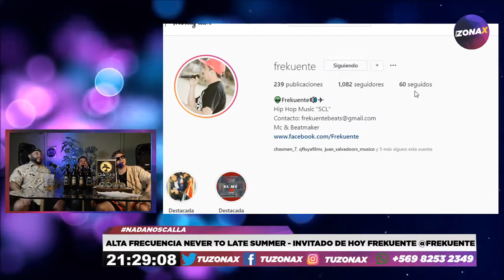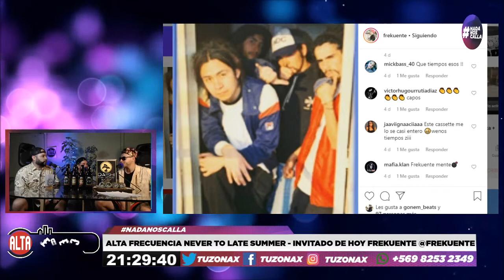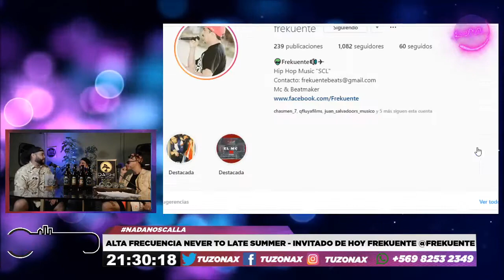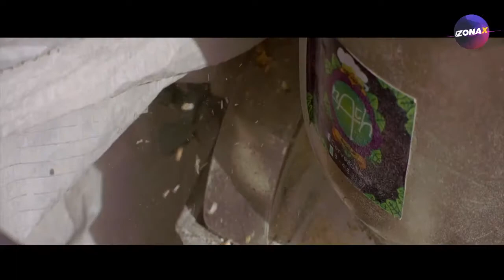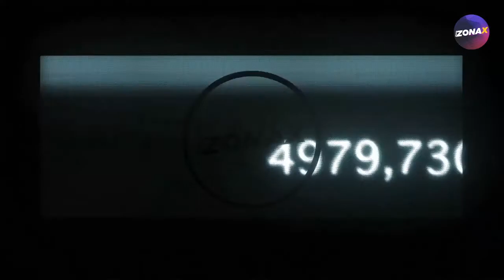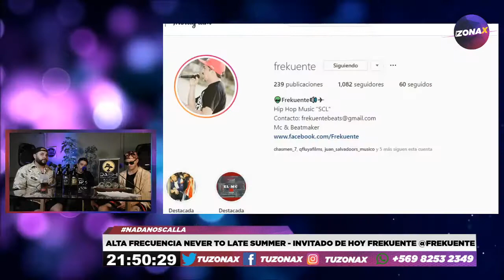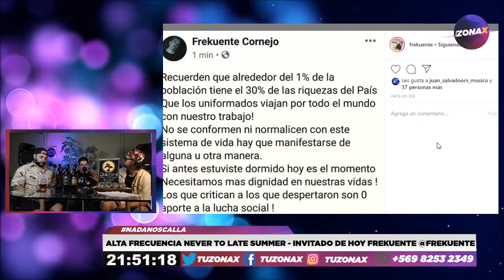🎙️🎧ALTA FRECUENCIA NEVER TO LATE SUMMER - JUNTO A FREKUENTE - TUZONAX 🎧🎙️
ALTA FRECUENCIA NEVER TO LATE SUMMER (NACIDOS PARA CAMBIARLO)
Sintoniza todos los Martes 21:15 en vivo via facebook live

Bajo la conducción de FAKIR & su Co animador el Beatmaker nacional

Hoy tuvimos de invitado a Frekuente @frekuente

Todo esto y mucho más acá!